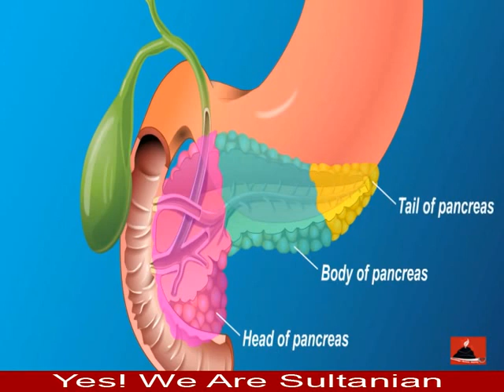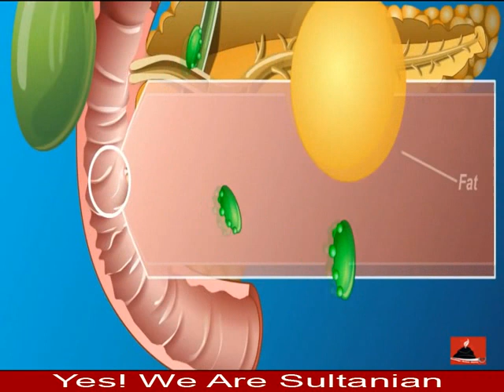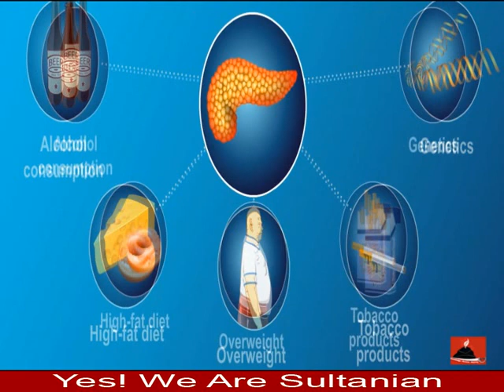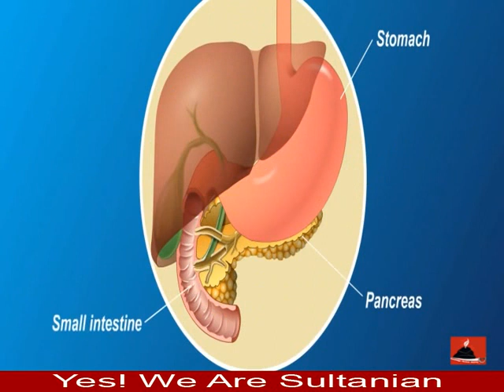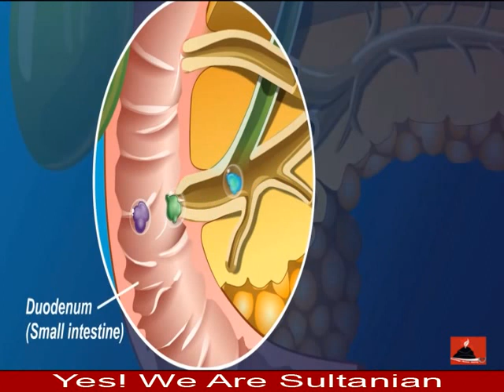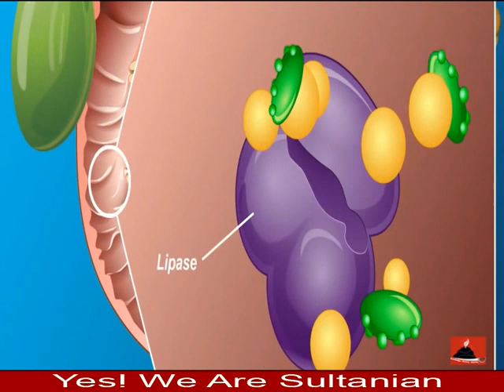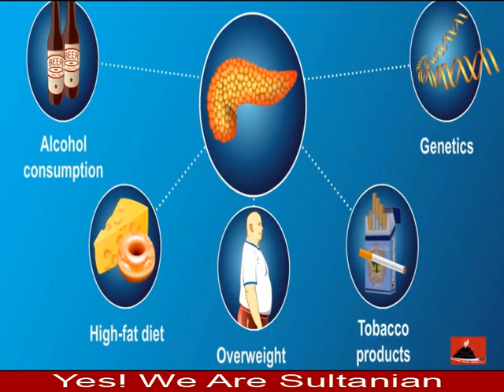The Role and Anatomy of the Pancreas